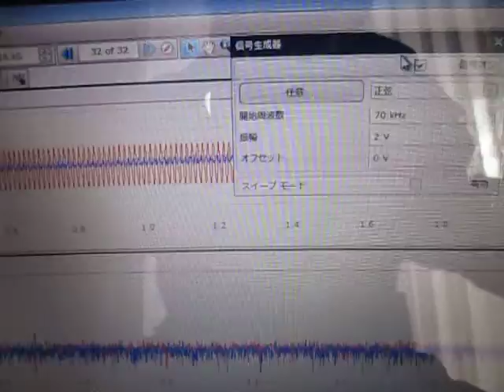超音波プローブによる‹発振制御›技術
参考技術